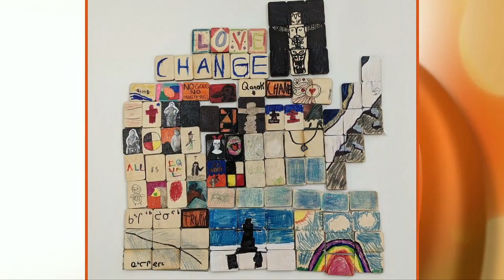Project of Heart Community Workshop | Rogers tv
Lindsey Barr from World-Changing Kids shares details on their upcoming workshop that provides an innovative learning journey into the true history and legacy of residential schools in Canada through storytelling, conversation and art.